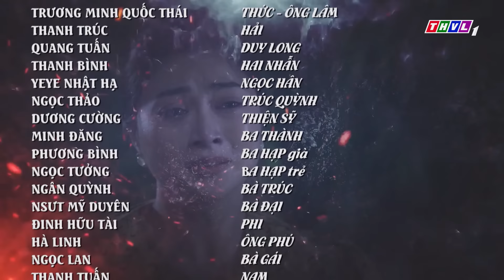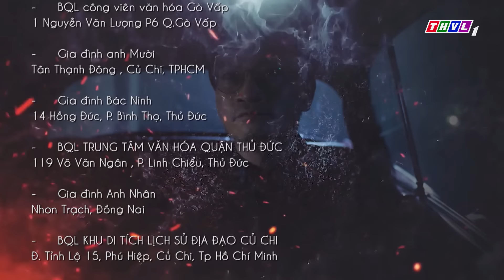PHIM RỒI 30 NĂM SAU - TẬP 9 | PHIM BỘ VIỆT NAM HAY NHẤT 2024 | PHIM TÂM LÝ XÃ HỘI MỚI NHẤT 2024